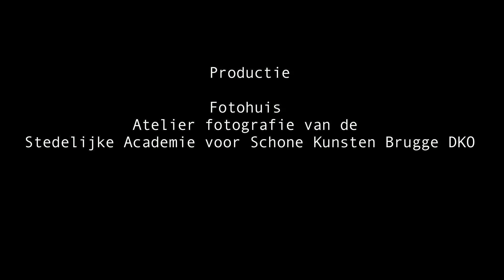Brugsch poppenspel Den Uyl - beelden van de repetities door Ultima Thule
Beelden van de repetities voor de theatervoorstelling van het Brugsch poppenspel Den Uyl door Ultima Thule.